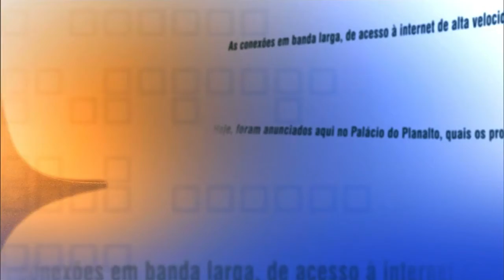Direto do Planalto - 8 de maio